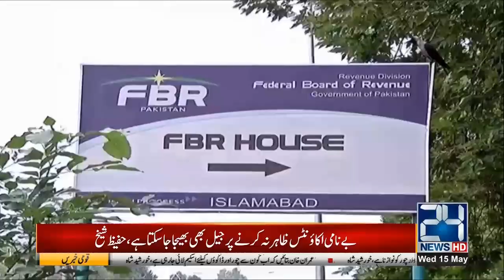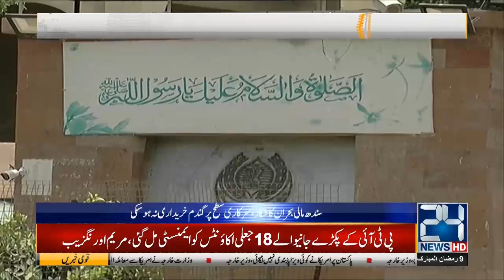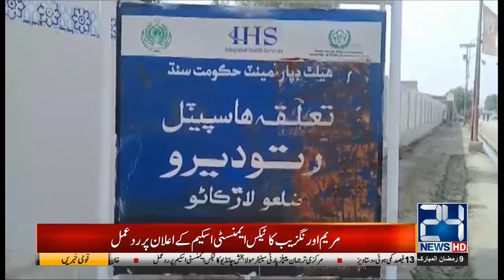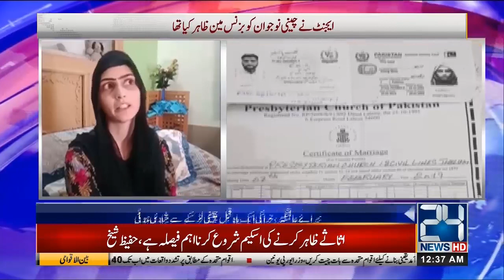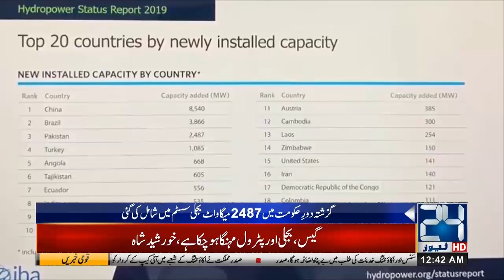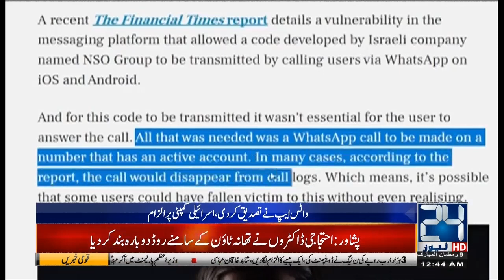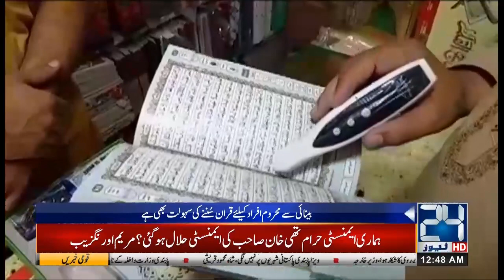News Bulletin | 12:00am | 15 May 2019 | 24 News HD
24 News HD is one of the leading news channels of Pakistan bringing you the latest current affairs from Pakistan and around the world. Watch Najam Sethi only on 24 News HD